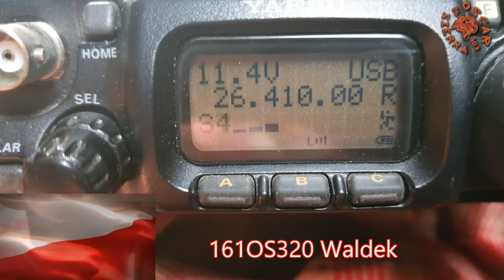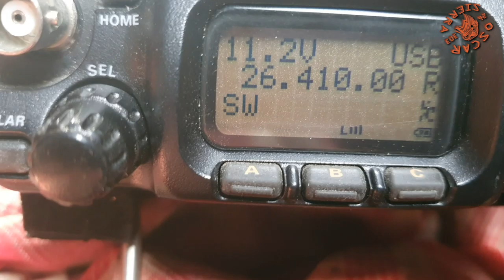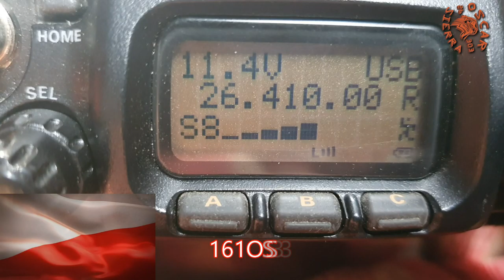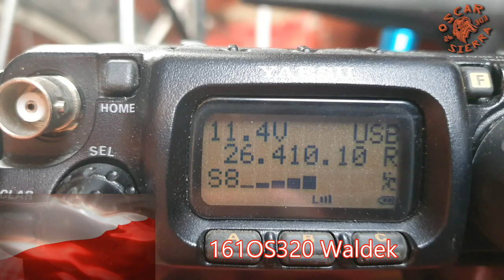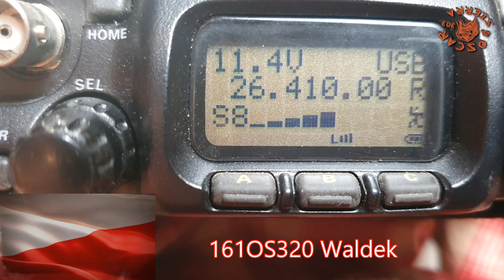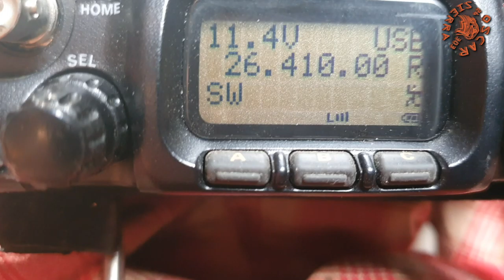QSO 161OS320 Waldek i 26OS303/QRP 07.05.21 FT-817